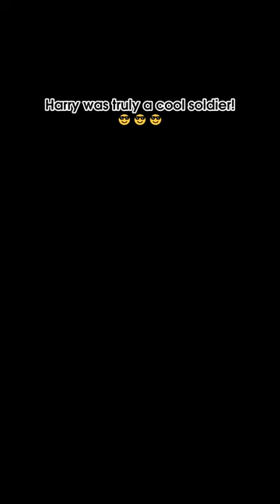Harry was truly a cool soldier 😎